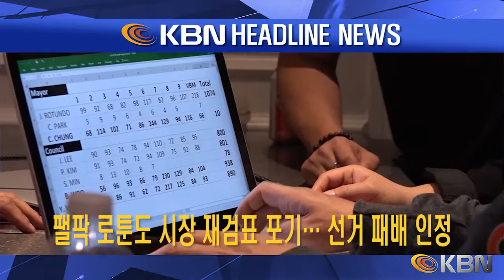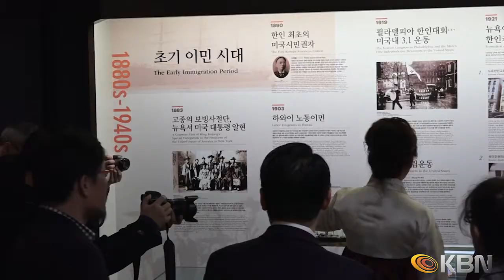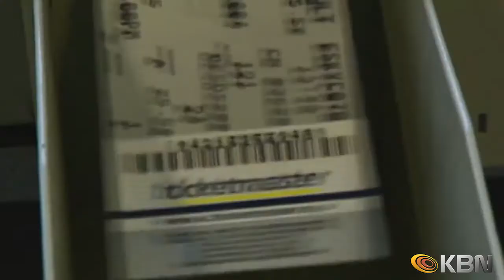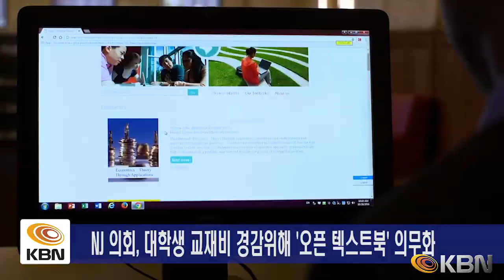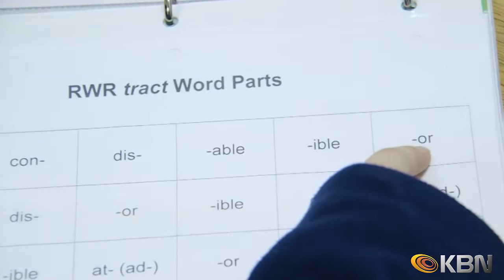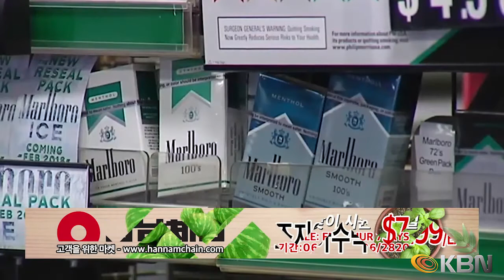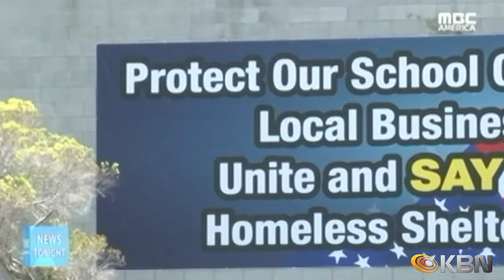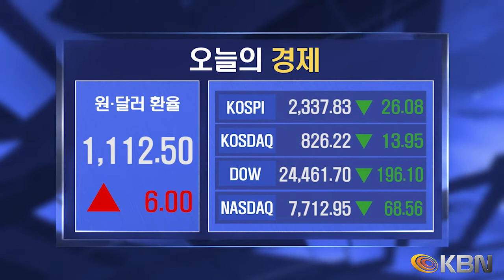[2018.06.21] KBN NEWS